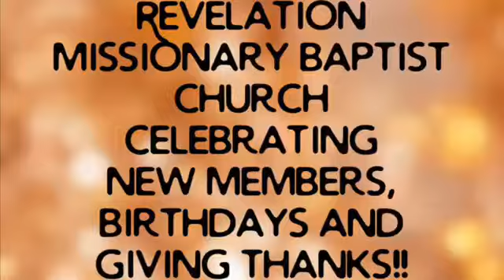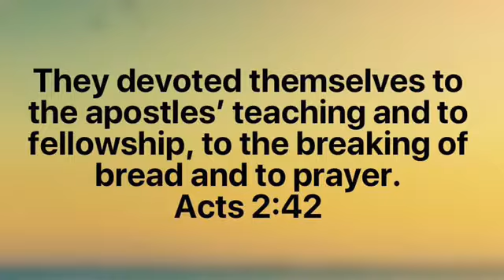Revelation Missionary Baptist Church Thanksgiving Dinner 2019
What a WONDERFUL time with the Revelation Missionary Baptist Church Family's Thanksgiving Dinner celebrating New Members, Birthdays...and most importantly...GIVING THANKS!! Thank you Pastor Valerie Thompson for being the best pastor EVER!! MUAH!!!😍